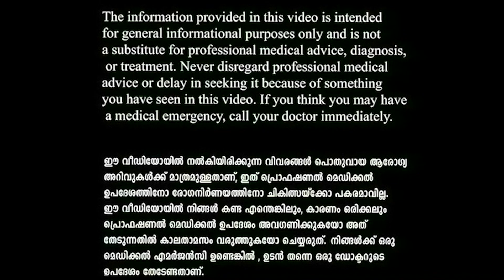വില്ലൻ ചുമയുടെ കാരണങ്ങൾ|Causes of Whooping cough| Ethnic Health Court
ദിവസങ്ങളോളം നീണ്ടുനില്‍ക്കുന്ന ചുമയാണ് വില്ലൻചുമ. പെര്‍ട്ടുസിസ് എന്നും ഈ ചുമയെ വിളിക്കാറുണ്ട്. ജലദോഷത്തിനു സമാനമായ ലക്ഷണങ്ങളോടെയാണ് ഈ അസുഖം തുടങ്ങുന്നതെങ്കിലും മൂന്ന് മാസം വരെ നീണ്ടുനില്‍ക്കാവുന്നതും അതിതീവ്രമായ ചുമയിലേക്ക് കടക്കാവുന്നതുമായ അണുബാധയാണിതെന്ന് വിദക്തർ പറയുന്നു